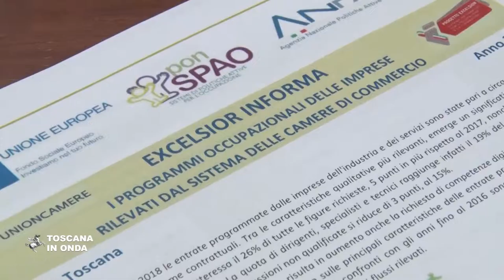Lavoro, il mercato chiede competenze digitali e green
Secondo il rapporto Excelsior di Unioncamere il 60 per cento delle imprese toscane, nel 2018, ha messo in programma l'assunzione di almeno un dipendente. La notizia